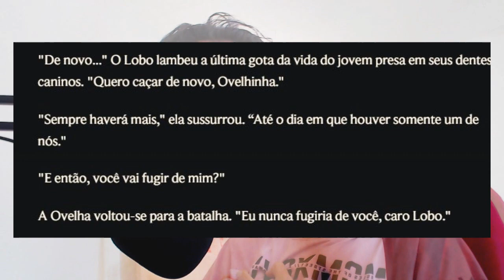A MORTE DOS KINDRED! O Que MATA A OVELHA E O LOBO?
Sim, na história sempre existiu um fim para ambos, eles nunca foram a morte absoluta! A ovelha e o lobo mais conhecido como os kindred, também tem seu fim!

CODIGO DO MEU PIX PRA AJUDAR
 0f2f00a5-c25c-4d92-9ba6-54f2e1773064

Seja feliz!
Seja feliz!